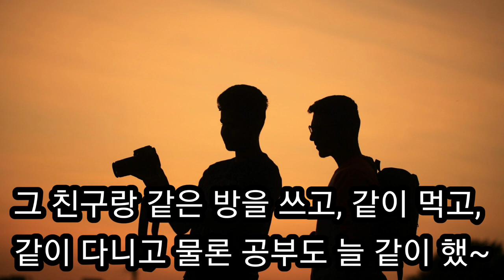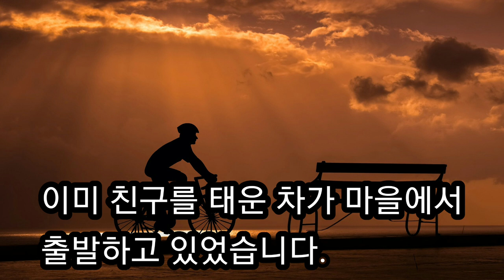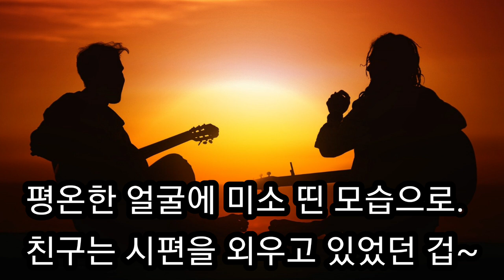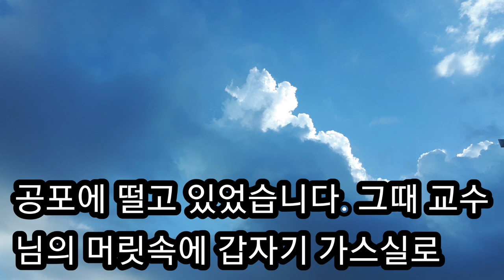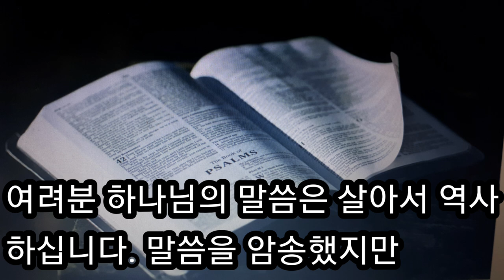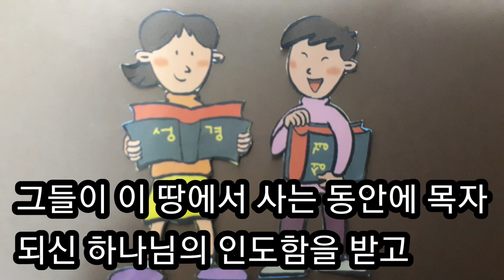독일 라틴어 교수님에게 일어난 놀라운 기적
독일 대학에 라틴어 교수님이 계셨는데 히브리어를 유창하게 구사하였다.
교수님은 대학 생활 때 함께한 유대인 친구가 낭독한 시편 23편을 히브리어로
함께 낭독하며 하나님에 대해서도 가르침을 받았다.
유대인 친구는 전쟁이 일어나 가스실로 실려 가면서도 웃으면서 시편 23편을 소리 높여 외우는 것을 보았다,
그후 교수님도 나치의 패배로 인해 총탄에 죽게 되었는데 죽기 전에 시편 23편을 유대인 친구처럼 하나님 앞에서 고백하고 싶었다.
형 집행관에게 허락을 받고 시편 23편을 외웠다.
형을 집행하는 유대인 장교가 자리에서 벌덕 일어나더니 함께 같이 히브리어로 시편 23편을 낭독했다.
그리고 사형 중지를 하고 교수님을 살려 주셨다는 감동적인 이야기다.